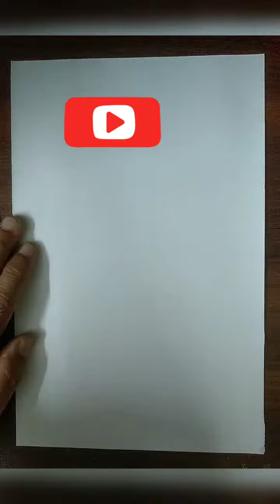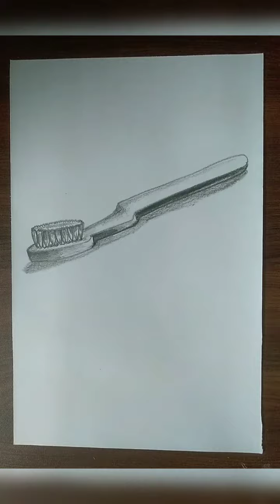How to draw Toothbrush drawing in pencil shade।। Artist Pradip Pal।। Suryadeep Art Gallery ।।